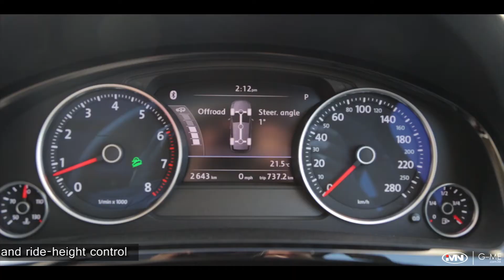Volkswagen Touareg V6 BMT 4MOTION